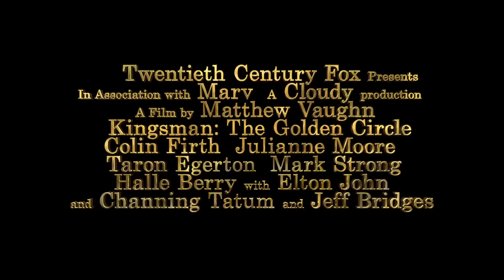Kingsman: The Golden Circle Official Trailer #2 2017 Movie Taron Egerton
Kingsman: The Golden Circle Trailer #2 2017 - Official Movie Trailer #2 in HD - starring Taron Egerton, Julianne Moore, Mark Strong - directed by Matthew Vaughn - In "Kingsman: The Golden Circle," our heroes face a new challenge, their headquarters are destroyed and the world is held hostage.

Kingsman: The Golden Circle 2017 Movie hits theaters Sep 22nd, 2017

When an attack on the Kingsman headquarters takes place and a new villain rises, Eggsy and Merlin are forced to work together with the American agency known as the Statesman to save the world. For more, watch Kingsman: The Golden Circle trailer 2017 in full hd 1080p.

Kingsman: The Golden Circle 2017 Movie
Genre: Action, Adventure, Comedy
Director: Matthew Vaughn
Starring: Taron Egerton, Julianne Moore, Mark Strong, Sophie Cookson, Colin Firth, Halle Berry, Channing Tatum, Jeff Bridges

Kingsman: The Golden Circle official movie trailer courtesy of Twentieth Century Fox Film Corporation